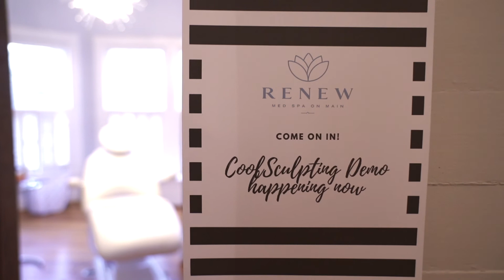Renew MedSpa Grand Opening - Waxhaw NC | Shot with Sony A7iii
The client Renew MedSpa wanted to have a quick promo to recap their Grand Opening.

Video Production from Lyvert Photography

Renew MedSpa
Waxhaw, NC
Promotional Video